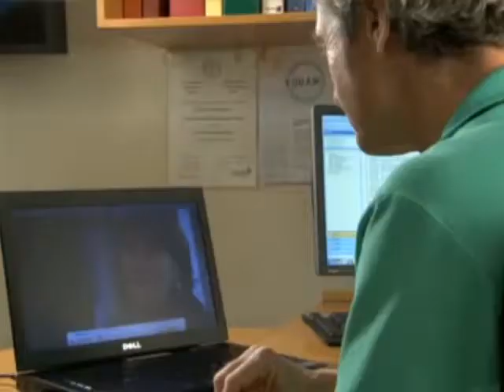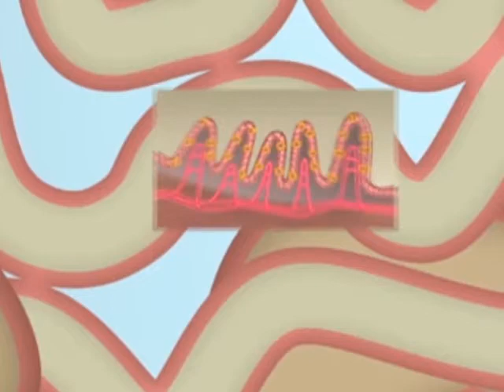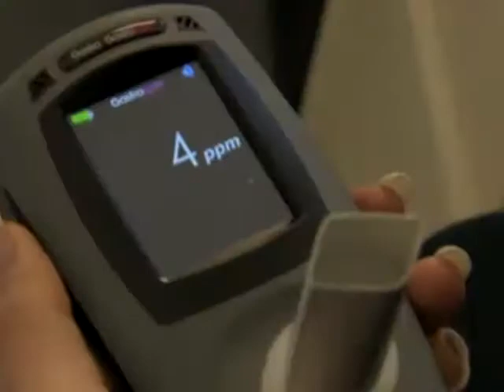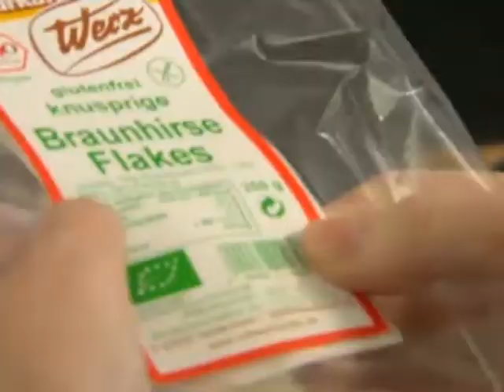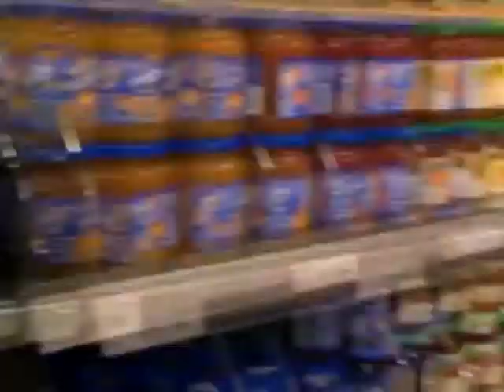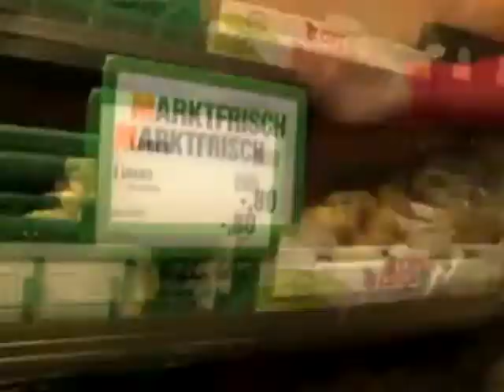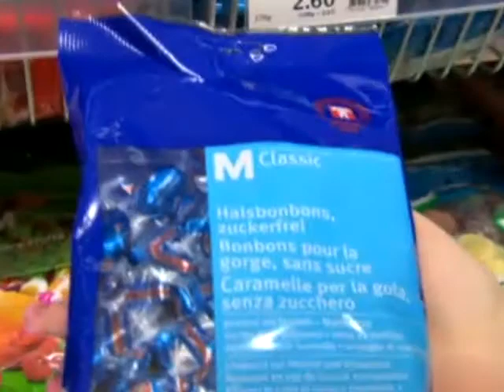The Gastro+ Gastrolyzer® featured on Schweizer Fernsehen Puls Swiss TV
In this video, the Gastro+ Gastrolyzer is featured on Schweizer Fernsehen Puls.

Still in need of further information about the Gastrolyzer range? to find out more!